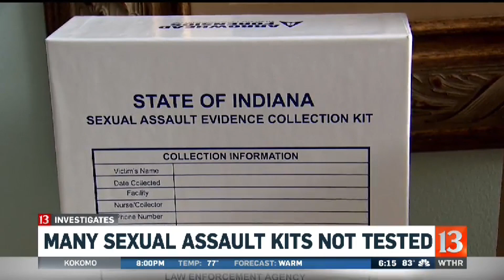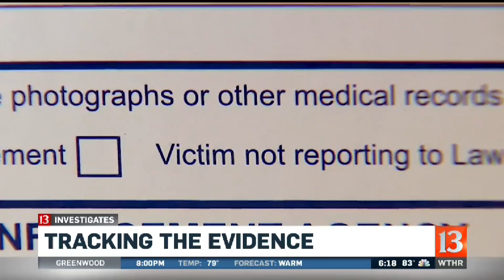Many sexual assault kit not tested